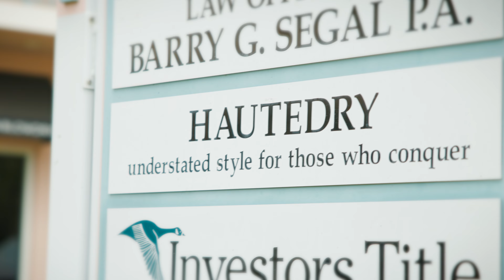La Beaute Market & HauteDry Salon by Amanda Shaffer | Top Salons in Vero Beach, FL | Filmed by PGM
✨ Unlock Your Best Look with La Beaute Market & HauteDry Salon ✨

Join us as Pirata Group Marketing (PGM) highlights the transformative beauty services of Amanda Shaffer and her premier salons, La Beaute Market and HauteDry Salon, in Vero Beach, Florida. With over 20 years in the industry, Amanda and her team are dedicated to helping you find and execute your best look, fueling your creativity and inspiring your life with a fresh perspective.

Why Visit La Beaute Market & HauteDry Salon?

✅ Innovative Spin on Traditional Salons
✅ BlowDry Bar + Head Spa Services
✅ Full Service Hair Treatments
✅ Group Events for Special Occasions
✅ Beauty Hall for All Your Beauty Needs
✅ Fuel Your Creativity with Expert Stylists

About Amanda Shaffer:
With two decades of experience, Amanda Shaffer understands the struggle of finding the perfect look. Her mission is to provide a fresh perspective on beauty, offering services designed to inspire and empower clients. Whether you need a quick blowout, a complete hair makeover, or a special event service, Amanda's salons are here to help you shine.

Services Offered:

💇 BlowDry Bar + Head Spa
💇 Beauty Hall for a Complete Beauty Experience

Follow Us for More:
👍 Like this video if you found it inspiring and helpful!

📍 Location: La Beaute Market & HauteDry Salon, Vero Beach, Florida
📽️ Filmed by: Pirata Group Marketing

Transform your beauty routine and unlock your best look with La Beaute Market and HauteDry Salon.